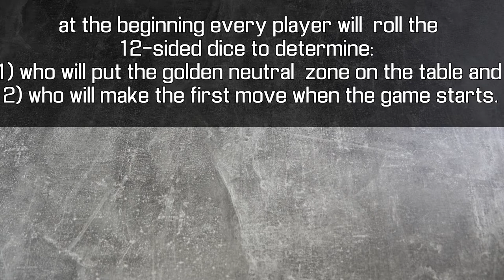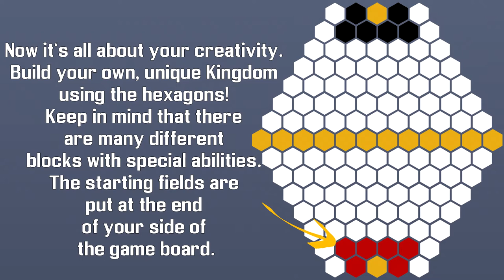Hexagonia - How to Play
A highly engaging, easy to learn, strategic board game with an innovative 3D modular game board.